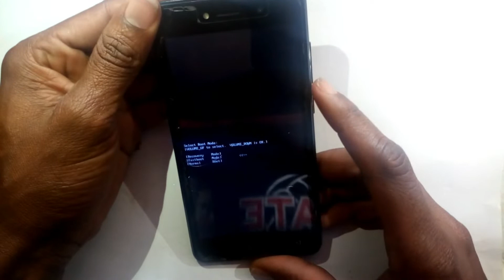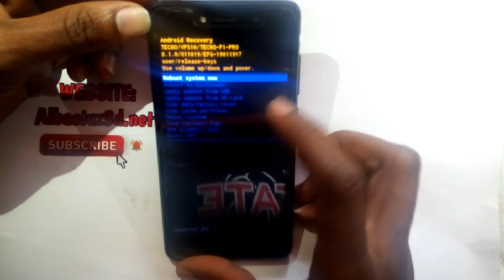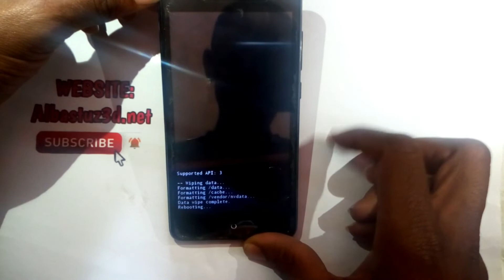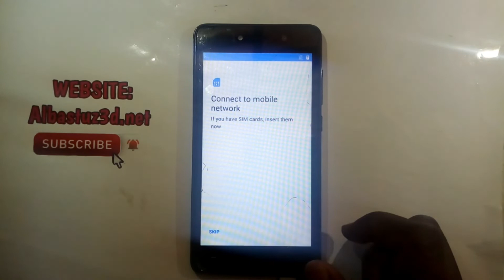FACTORY RESET TECNO F1-FIRST EASY METHOD.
How to hard reset Tecno F1 and remove pattern lock,pin lock,password lock.With this method you can hard reset or factory reset all new Tecno F1 Pro and easily clear all lock.